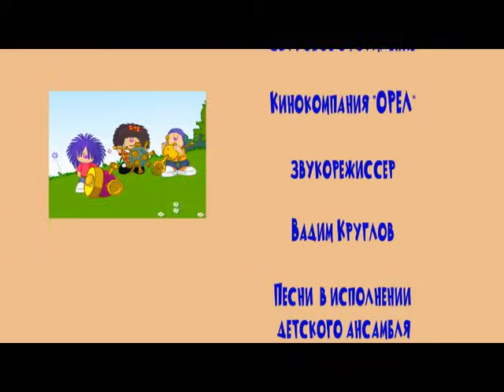ЛЁЛИК И БАРБАРИКИ 🚀 МКС 🚀 (4 серия) 😇0+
❤️С НАМИ МИР ДОБРЕЕ!❤️

Всем привет! Мы – БАРБАРИКИ, приглашаем вас в мир БАРБАРИКОВ на планету БАРБАРЕЛЛА, где Лёлик научит вас ДРУЖБЕ и ДОБРОТЕ!

МУЛЬТСЕРИАЛ ДЛЯ ДЕТЕЙ
4 серия

💥МКС - МЕЖДУНАРОДНАЯ КОСМИЧЕСКАЯ СТАНЦИЯ💥

БАРБАРИКИ учат детей ДРУЖБЕ и ДОБРОТЕ. Маленькие герои БАРБАРИКИ помогают детям принимать себя такими какие они есть и не стесняться проявлять свои чудесные добрые качества. Цель проекта – СДЕЛАТЬ МИР ДОБРЕЕ. Мы верим в то, что доброта, хорошее отношение друг к другу, настоящая дружба и МУЗЫКА сделают мир сплоченнее, сильнее и лучше! Наш девиз: С НАМИ МИР ДОБРЕЕ! Каждая серия МУЛЬТСЕРИАЛА имеет свою историю и показывает детям, как выходить из сложных жизненных ситуций, быть добрее и отзывчевее!

ПРИСОЕДИНЯЙСЯ Я К НАШЕМУ ПРОЕКТУ! ВМЕСТЕ МЫ – СИЛА!

барбарики детскиепесенкибарбарики снамимирдобрее доброта дружба мультсериаллелик ибарбарики#добрыйдетскийпроект#танцуйсбарбариками